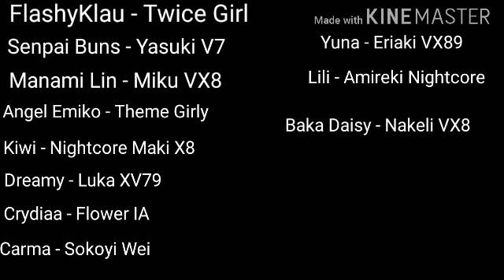Gacha Club Feel Special Girly !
Characters Voice
1.FlashyKlau - Twice Girl
2.Senpai Buns - Yasuki V7
3.Manami Lin - Miku VX8
4.Angel Emiko - Theme Girly
5.Kiwi - Nightcore Maki X8
6.Dreamy - Luka XV79
7.Crydiaa - Flower IA
8.Carma - Sokoyi Wei
9.Yuna - Eriaki XV89
10.Lili - Amireki Nightcore
11.Baka Daisy - Nakeli XV8